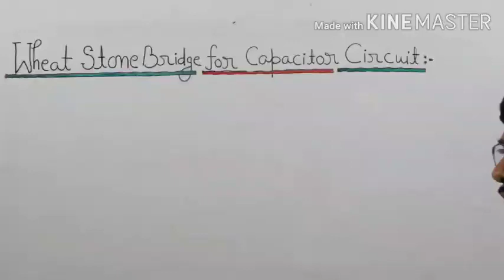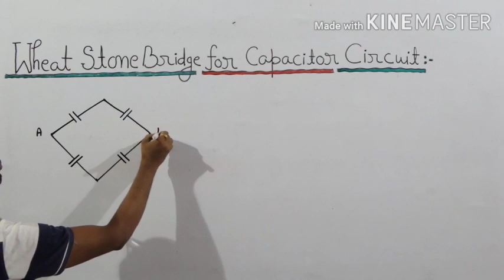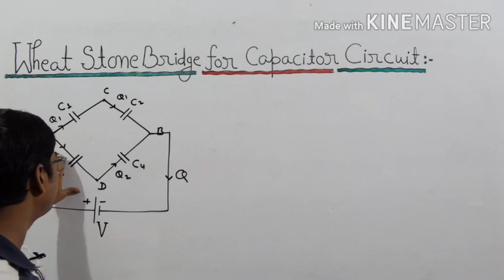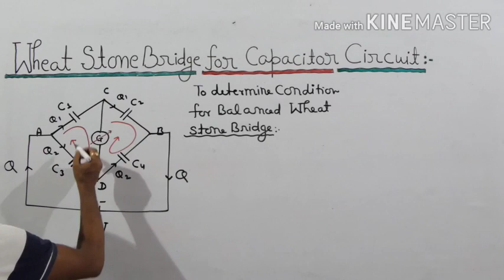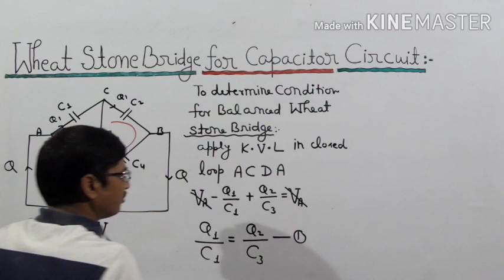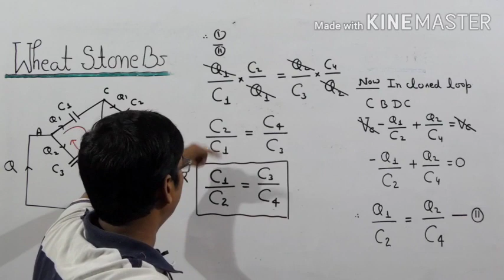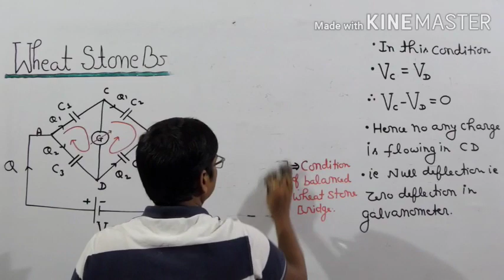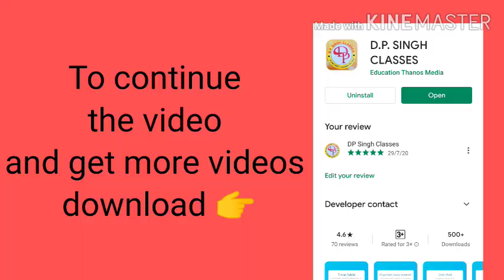| Concept of Wheat stone bridge |